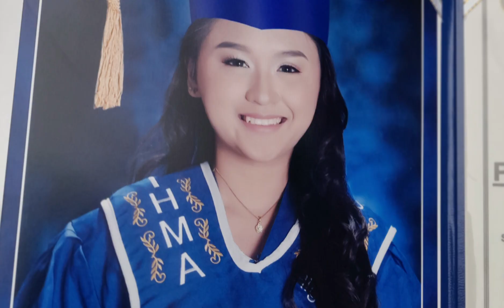Double Celebration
16th Birthday & Graduation
Simple Family Celebration